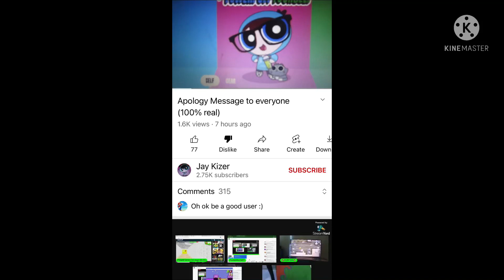Apology Unaccepted, Jay Kizer! (Do Not Attack)